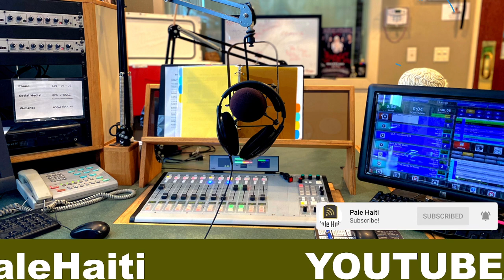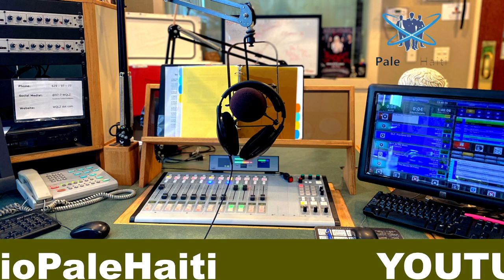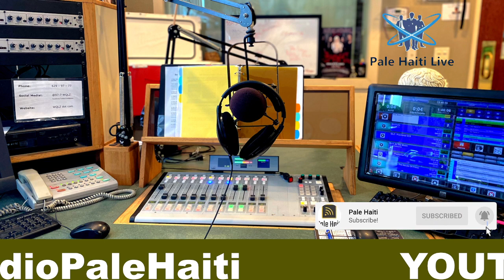PÈP LA LEVE KANPE KONT ANDRE MICHEL